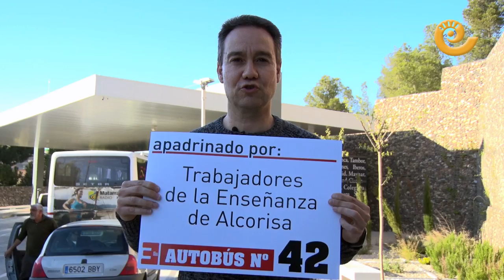El Bajo Aragón apoya la Revuelta de la España Vaciada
Las más de 80 plataformas de toda España participarán el domingo en la "revuelta de la España vaciada" que han impulsado Teruel Existe y Soria Ya para reclamar más inversión.